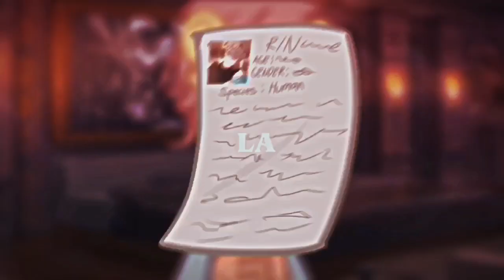Well.. He’s R/N for a reason 🤡